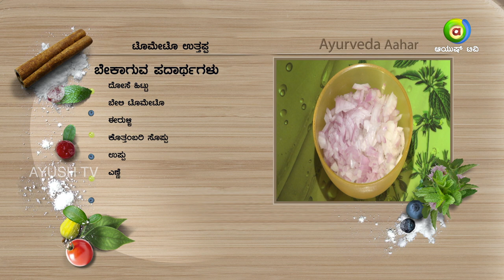Ayurveda Aahar-How to make Bailey Tomato Uttapa | Breakfast | Kids Snacks | Easy Breakfast recipes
In this episode, Professor Ramachandar Rao teaches how to make Tomato Uttapa using Bailey Tomato and all its benefit to the human body. The Dish can be consumed by anyone of any age without worrying about any ailments about their health.